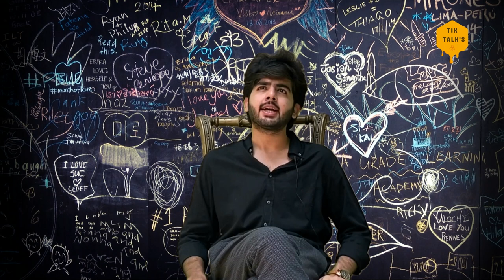Adeel Murtaza Interview || Promo || Coming Soon || Famous Muser || TIK TALKS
Learning, Awareness and Education is the purpose of Facts To Know. Facts to know educate you on important things which matter in your life (for example Unknown and Unheard Facts , Political News , History , Historical Personalities , Current Affairs , Celebrities Lifestyle , Celebrities Interviews ). See the world from a new perspective through Facts To Know. and Facts to Know also brings logical analysis which will make you think more critically. Learn how you can make the world a better place!. Facts To Know also helps you in increasing your knowledge.